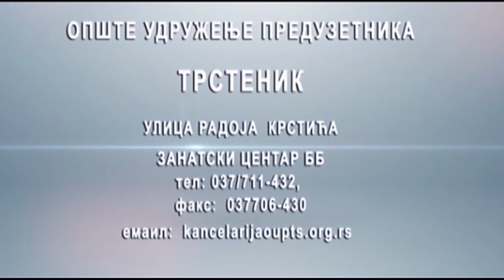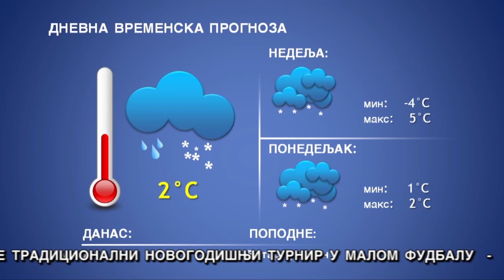DNEVNIK 08 01 2022